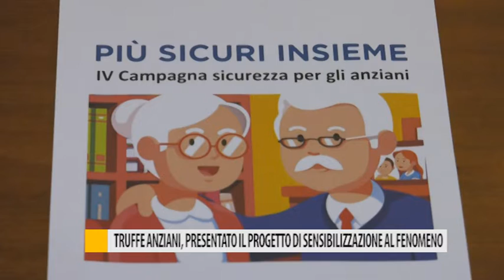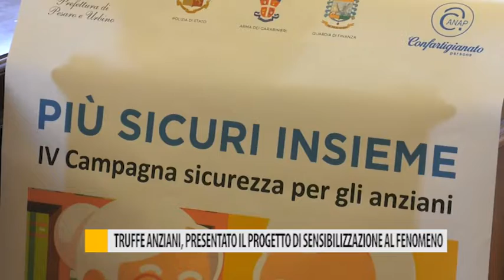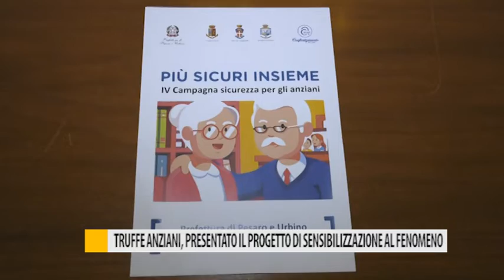Truffe anziani, presentato il progetto di sensibilizzazione al fenomeno